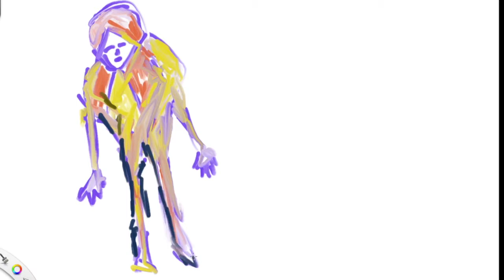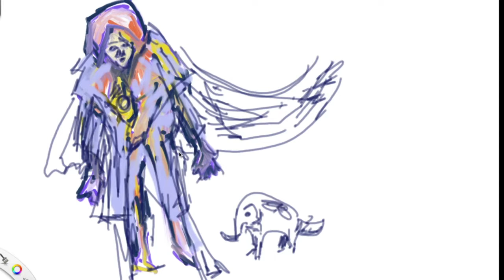super hero and his pet - speed painting